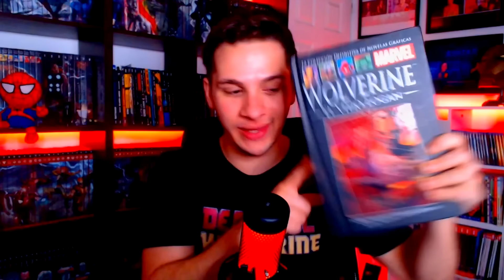Resumen y Final explicado: DEADPOOL & WOLVERINE en 20 minutos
Seguime IG @DamiiNakache 253Mil seguidores deadpool and wolverine post credits scene critica review referencias deadpool y wolverine